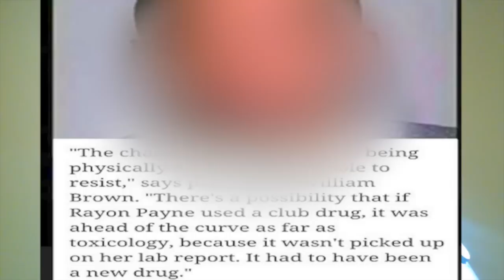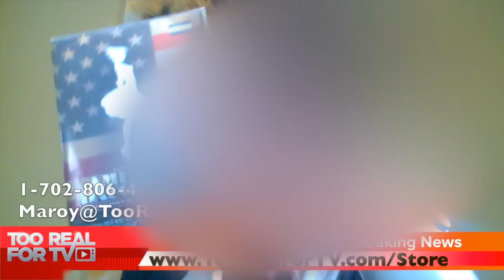Rayon Payne "Junior" aka Keko "This is your life" A short film.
Documentary Filmmaker Michael Maroy addresses rumors internet haters and reports the life of Rayon Sherwin Payne aka Jr. Career criminal and ultimate failure in a short film "This is Your Life."